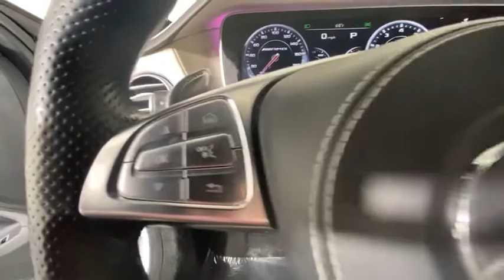2017 Mercedes-Benz S-Class Duluth, Lawrenceville, Cumming, Johns Creek, Atlanta, GA 21754P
designo Diamond White Metallic Used 2017 Mercedes-Benz S-Class available in Duluth, Georgia at  Atlanta Classic Cars. Servicing the Lawrenceville, Cumming, Johns Creek, Atlanta, GA area.
2017 Mercedes-Benz S-Class S 63 AMG - Stock#: 21754P - VIN#: WDDUG7JB1HA318324

Recent Arrival! Certified. Clean CARFAX. CARFAX One-Owner.brbr2017 designo Diamond White Metallic Mercedes-Benz S-Class S 63 AMG 7-Speed Automatic Active Lane Keeping Assist AMG Red Painted Brake Calipers BAS PLUS w/Cross-Traffic Assist Blind Spot Assist Burmester High-End 3D Surround Sound System Control Code Warmth & Comfort Package DISTRONIC PLUS Driver Assistance Package Exterior Parking Camera Rear Front Heated Armrest Heated Rear Seats Heated Steering Wheel Power moonroof: Panorama Warmth & Comfort Package Wheels: 20 AMG Forged 10-Spoke Black.brbrMercedes-Benz Certified Pre-Owned Details:brbr  * Transferable Warrantybr  * Limited Warranty: 12 Month/Unlimited Mile beginning after new car warranty expires or from certified purchase datebr  * Roadside Assistancebr  * Includes Trip Interruption Reimbursement and 7 days/500 miles Exchange Privilegebr  * Warranty Deductible: $0br  * Vehicle Historybr  * 165 Point Inspection
Navigation system: COMAND|Control Code Warmth & Comfort Package|Driver Assistance Package|Warmth & Comfort Package|13 Speakers|AM/FM radio: SiriusXM|Burmester High-End 3D Surround Sound System|CD player|DVD-Audio|Premium audio system: COMAND|Radio data system|Radio: COMAND System w/Navigation|Weather band radio|Air Conditioning|Automatic temperature control|Front dual zone A/C|HVAC memory|Rear window defroster|Head restraints memory|Heated Rear Seats|Memory seat|Power driver seat|Power steering|Power windows|Remote keyless entry|Steering wheel memory|Steering wheel mounted audio controls|Adaptive suspension|Auto-leveling suspension|Four wheel independent suspension|Speed-sensing steering|Traction control|4-Wheel Disc Brakes|ABS brakes|AMG Red Painted Brake Calipers|Anti-whiplash front head restraints|BAS PLUS w/Cross-Traffic Assist|Child-Seat-Sensing Airbag|Dual front impact airbags|Dual front side impact airbags|Emergency communication system: mbrace2|Front anti-roll bar|Knee airbag|Low tire pressure warning|Occupant sensing airbag|Overhead airbag|Power adjustable front head restraints|Power adjustable rear head restraints|Rear anti-roll bar|Rear side impact airbag|Power moonroof: Panorama|Active Lane Keeping Assist|Blind Spot Assist|Brake assist|Electronic Stability Control|Exterior Parking Camera Rear|Auto High-beam Headlights|Delay-off headlights|Rear fog lights|Panic alarm|Security system|DISTRONIC PLUS|Speed control|Auto-dimming door mirrors|Bumpers: body-color|Door auto-latch|Heated door mirrors|Power door mirrors|Turn signal indicator mirrors|Auto tilt-away steering wheel|Auto-dimming Rear-View mirror|Burl Walnut Wood Trim|Compass|Driver door bin|Driver vanity mirror|Front reading lights|Garage door transmitter: Homelink|Genuine wood console insert|Genuine wood door panel insert|Heated Power Front Seats w/Memory|Heated Steering Wheel|Illuminated entry|Leather steering wheel|Outside temperature display|Overhead console|Passenger vanity mirror|Rear reading lights|Rear seat center armrest|Sport Leather steering wheel|Sun blinds|Tachometer|Telescoping steering wheel|Tilt steering wheel|Trip computer|AMG Nappa Leather Upholstery|Front Bucket Seats|Front Center Armrest|Front Heated Armrest|Heated  front seats|Power passenger seat|Ventilated front seats|Passenger door bin|Wheels: 20 AMG Forged 10-Spoke Black|Rear Window Blind|Rain sensing wipers|Variably intermittent wipers